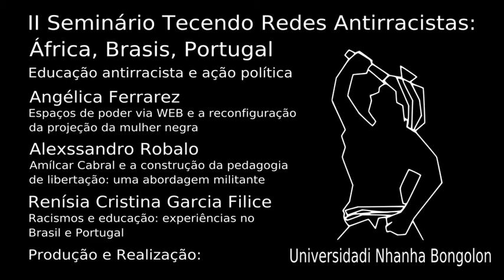II Seminário Tecendo Redes Antirracistas: Painel 1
Educação antirracista e ação política

- Espaços de poder via WEB e a reconfiguração da projeção da mulher negra - Angélica Ferrarez (UERJ, Brasil)
- Amílcar Cabral e a construção da pedagogia de libertação: uma abordagem militante - Alexssandro Robalo (MFPA e Bongolon, Cabo Verde)
- Racismos e educação: experiências no Brasil e Portugal - Renísia Cristina Garcia Filice (NEAB/CEAM/UnB, Brasil)